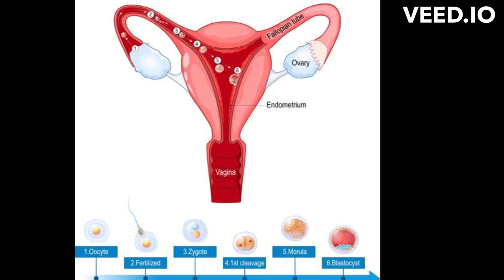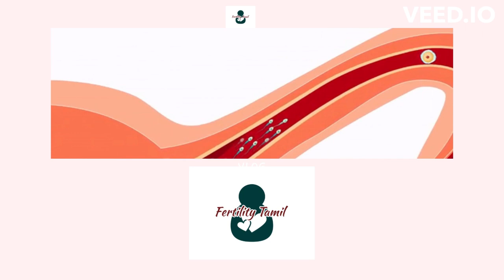pregnancy symptoms in the first week | pregnancy symptoms in tamil | early signs of pregnancy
first 72 hours of pregnancy symptoms,
1 week pregnant belly,
hidden pregnancy signs,
3 days pregnant symptoms,
early signs of pregnancy urine,